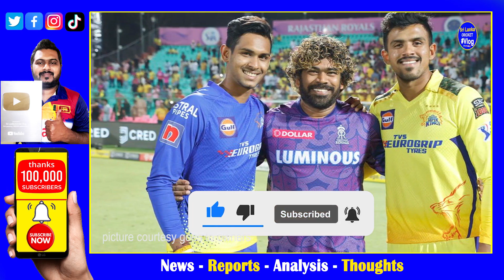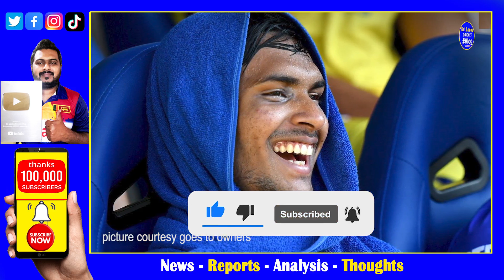I think Matheesha Pathirana could be better than Lasith Malinga. it’s a massive call| Scott Styris